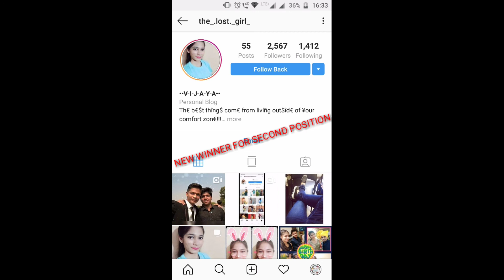FAKE INSTAGRAM ID BANA KAR JEETA GIVEAWAY?? New winner name at end of video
Fake id bana kar instagram jeetna koi acha kaam nahi.

Please don't do this it's very sad and disappointing behavior on anyone's part

I hope my message is clear to those who do this..!!